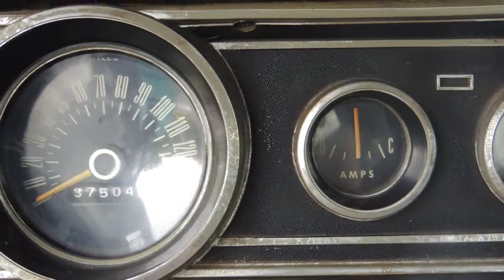65 mustang cylinder running